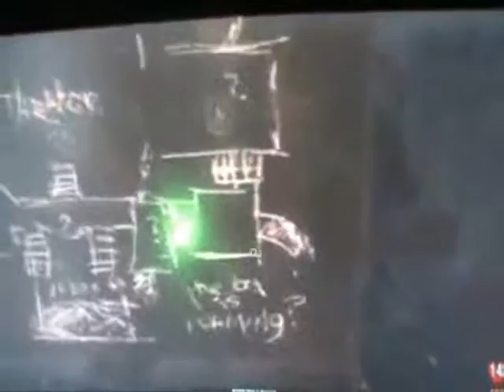Black ops zombie mods Kino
audio
Mop - Cold as ice